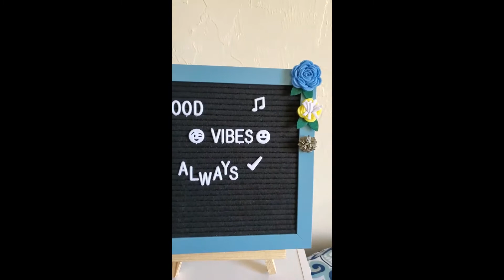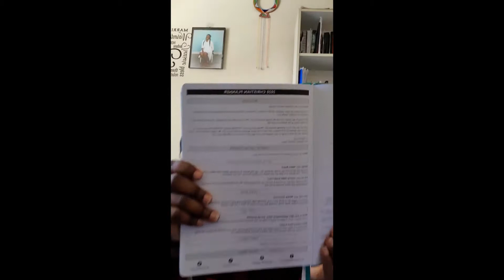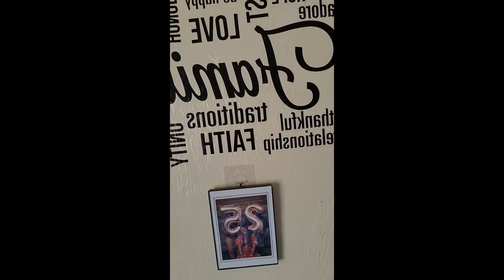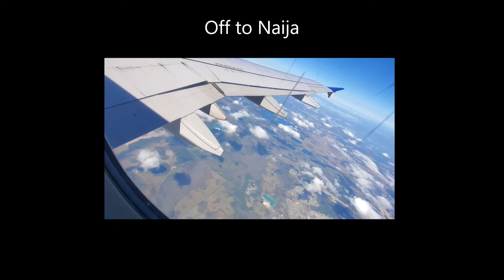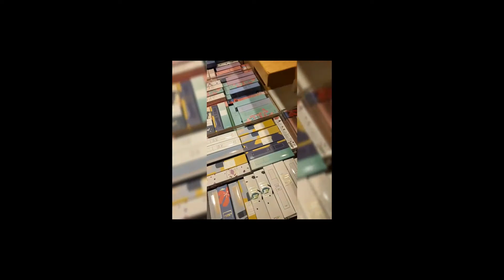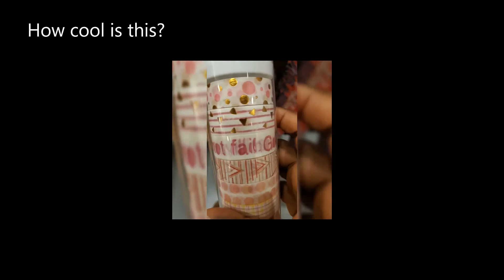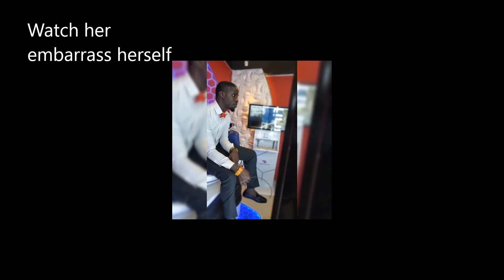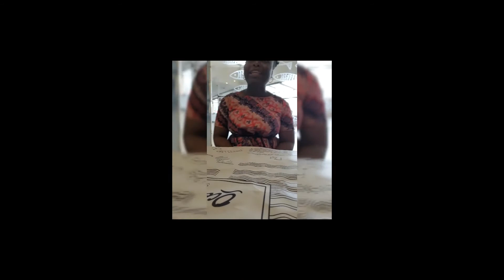Slaying 2020 Plus a Trip to Nigeria, Lagos and Shoprite, Ikeja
Useful tips for 2020. It's never too late to start working on those goals.
Also, check my  Nigeria vlog from 10:00. I got the Lagos orientation. Watch till the end to see my mini-danfo experience Enjoy!